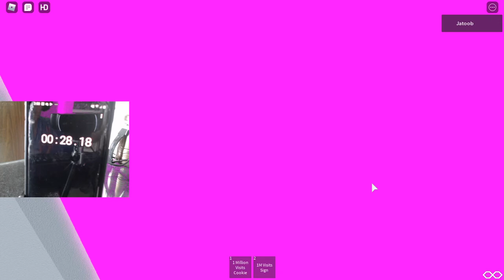BEATING TOH IN 28 SECONDS | JayTubeGaming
lol noobed.

Gameplay: From My PC
Editing software: broken :(
Thumbnail Maker: Blender, Bannersnack, MS Word